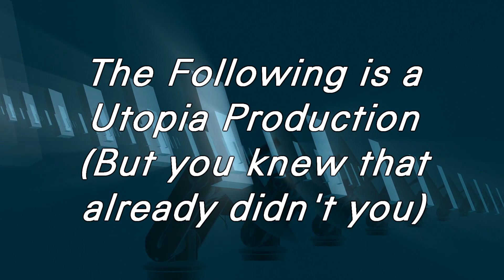Terry Cover Man on the Silver Mountain re-do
Terry Difazio covers the song Man On the Silver Mountian by Rainbow from the Album Ritchie Blackmore's Rainbow. Terry does not receive nor will he accept any financial compensation for this video and is intended for its education and entertainment value. 1975 Universal Records, a Division of UMG Recordings, Inc.
I covered this song on the 20th of May 2020 and felt I needed to give it better production. Now recorded with 3 cameras and a better audio mix. I call this Cozy Powell meets Gary Driscol. Ask for the details.